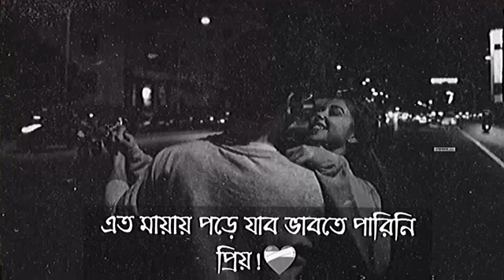30 June 2023